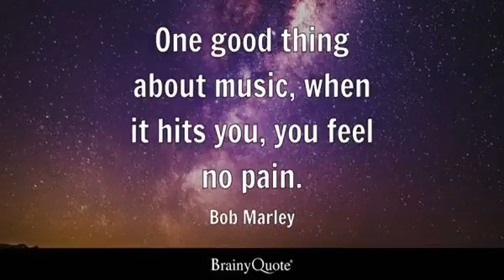Plz see Description Area | Lies, Deceit and an Audience | Fake Phony Fraud? | Be your Enemy Science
Please place this all along war areas:  Phantom Advice, Being Alone and the Salvation of Christ
Prince - The Most Beautiful Girl In the World
Please put a photo of Trump with this song everywhere possible and/or appropriate.
In the End -- Linkin Park - YouTube
These to: Tracy Chapman - Fast Car (Official Music Video)
Talkin' Bout a Revolution - Tracy Chapman
Hootie & The Blowfish - Let Her Cry (Official Music Video)
Hootie & The Blowfish - Time (Official Music Video)
Hootie & The Blowfish - Only Wanna Be with You (Official Music Video)
Tom Petty - You Don't Know How It Feels [Official Music Video]
S̲t̲eve M̲i̲ller B̲and - Greatest Hits 1974-78 (Full Album)

Trade Center of Attention?.. Don't Fight Back Counter God Science?.. True Hatred = Exploit The Poor Jew
E̲l̲ton J̲ohn - Greatest Hits 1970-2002 (Full Album)